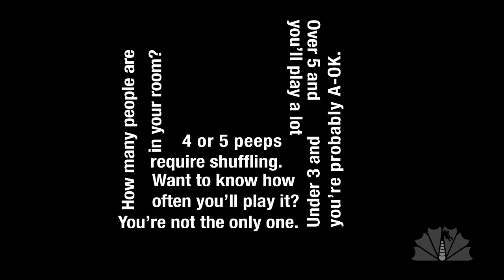Luggage Tetris Remastered (2021)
Written by: Stephen Granade
Updated for HD by: Jonathan Deitch

Produced for DragonConTV 2008.